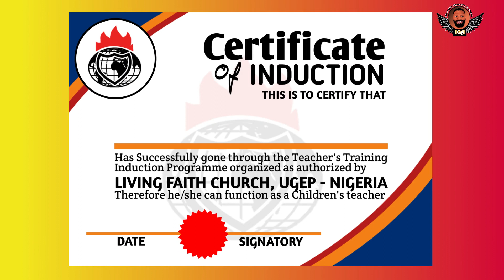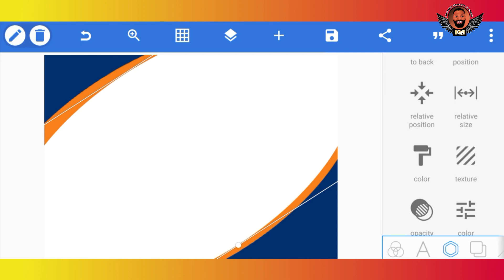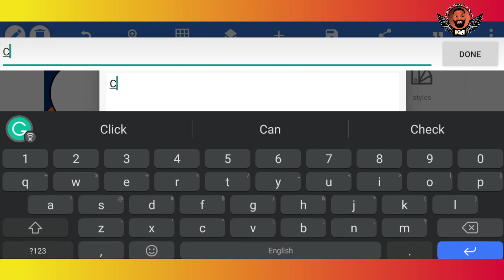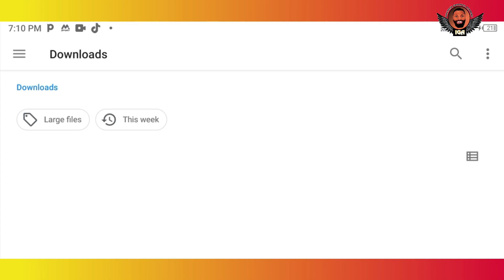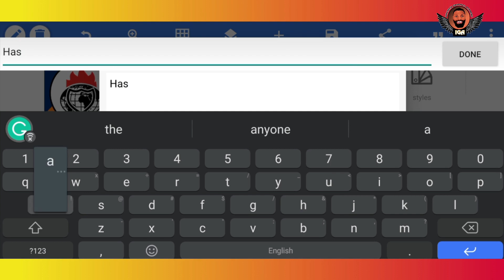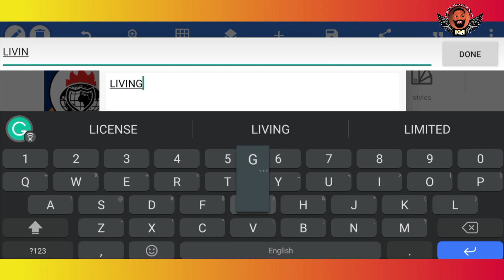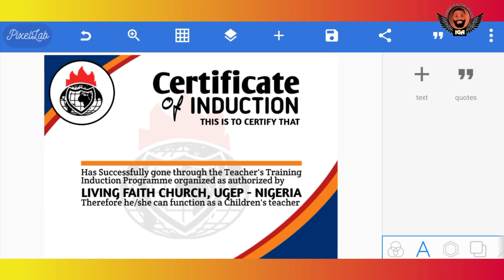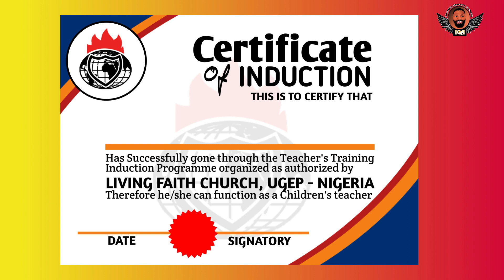How To Design A Professional Certificate in Pixellab using your Smartphone | Graphics Design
Designing a professional certificate in Pixellab can be achieved by following these steps:

Open Pixellab on your device and create a new project with the desired dimensions for your certificate.

Choose a background color or image that will complement the overall design of the certificate. You can do this by tapping on the "Background" option and selecting a color or image from the available options.

Add text to the certificate by tapping on the "Text" option and typing in the required information such as the recipient's name, the name of the certificate, the date of issuance, and any other relevant details. You can choose the font style, size, and color for each text element.

You can also add any logos or graphics that you want to include in the certificate by tapping on the "Image" option and selecting the image from your device or Pixellab's image gallery. Make sure that the images are high-quality and have a transparent background.

Once you have added all the necessary elements to your certificate, you can adjust their positions by dragging and dropping them to the desired location.

Finally, save your certificate as an image or PDF file by tapping on the "Export" option and selecting the appropriate format. You can also choose the quality and resolution of the final output.

Review the certificate to ensure that all information is accurate and that the design looks professional and visually appealing.

With these steps, you can create a professional certificate in Pixellab that is suitable for any occasion.

The best tutorial videos on smartphone graphics can be found at Ishatech Graphics Academy.

"Creating Professional Image Masks in PixelLab: Tips and Tricks"
"PixelLab Masking Tutorial: How to Create Transparent Images"
"The Power of Masking in PixelLab: Enhance Your Photos in Minutes"
"PixelLab Image Masking Made Simple: Tips and Tricks"
…...IMPORTANT LINK.

2. Remove the picture background for free: remove.bg/

3. Create and convert a 2D to 3D with Photopea: photopea.com/

4. Link to Download the black background Mockup PSD file

Another website we use for Mockups & other cool resources: is freepik.com

.LET CONNECT.